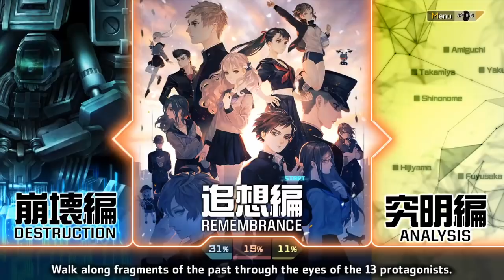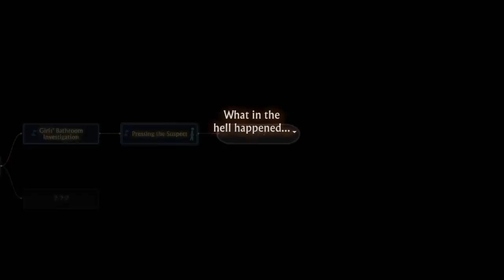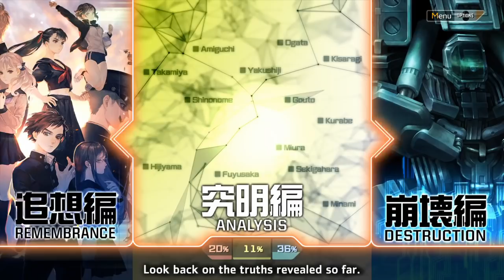DETECTIVE DELINQUENTS | Let's Play 13 Sentinels part 12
As we puzzle through Yuki Takamiya's detective hijinks, we're led to a scene of...violence? Was it really a maintenance lady built by a bear? Can BSG even figure out what to do in the first place? After that, we hit up some more battles, and get yet another reason - even if it turns out to be ultimately false - to question the nature of reality in the game world. Whatever the truth is, there's something funny going on, or people and things wouldn't be disappearing, there wouldn't be multiple versions of multiple characters, and we wouldn't have loli Chihiro Morimura.

Either way, we keep muddling on through, so Let's Play 13 Sentinels: Aegis Rim!

Come tell us to take the game's setting at face value on Discord!